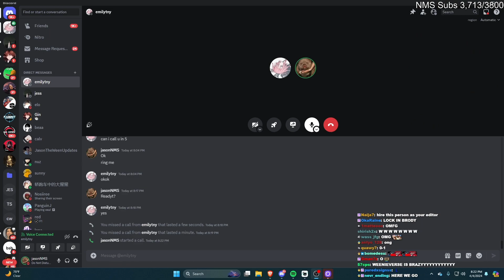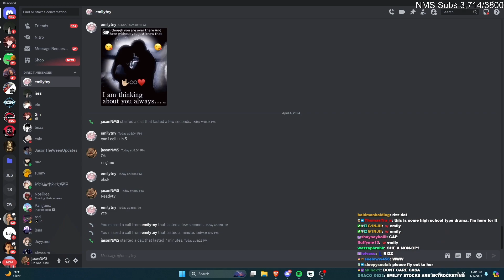Jason CONFRONTS Emily About Her RELATIONSHIP With Alex (RAID BOSS)